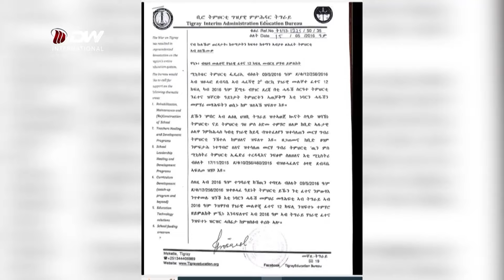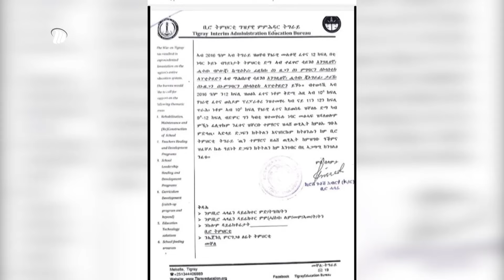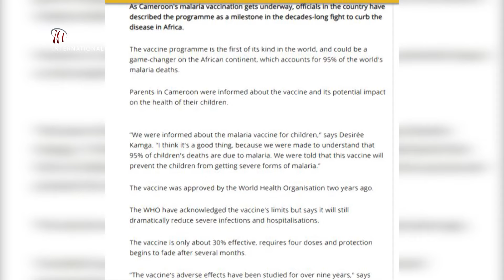DW TV ሓፀርቲ ዜናታት ውሽጢ ዓድን ወፃእን እዚ ዕለት